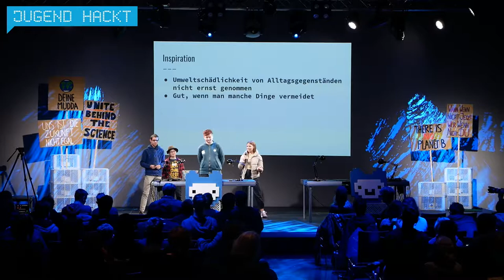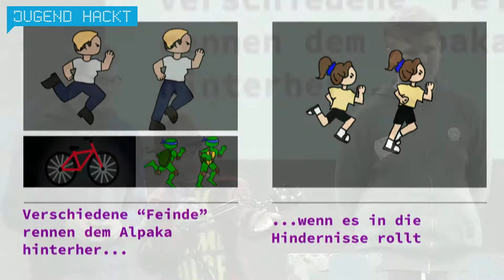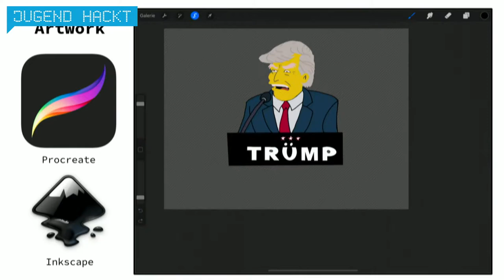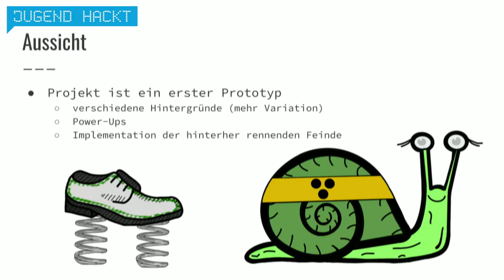you pollute earth, you die | Jugend Hackt Berlin 2019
Ein Jump-and-Run-Spiel, bei dem man umweltschädlichem Müll selbst ausweichen muss. Von Benny, Emilie, Lennart und Joseph.

Sharing is caring!